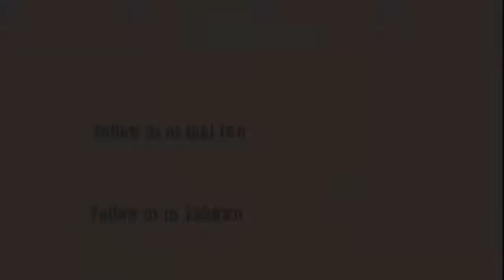ABDOMINAL STIMULATOR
Our USB rechargeable muscle stimulator is for body muscle training. This Ultimate ABS stimulator can help tone, tighten and strengthen the muscles of your body, you can gain a better figure after a consecutive use of this product for about 2 months.